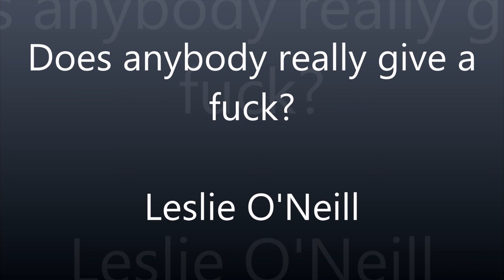Does anybody really give a fuck? - Leslie O'Neill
Original song by Les O'Neill